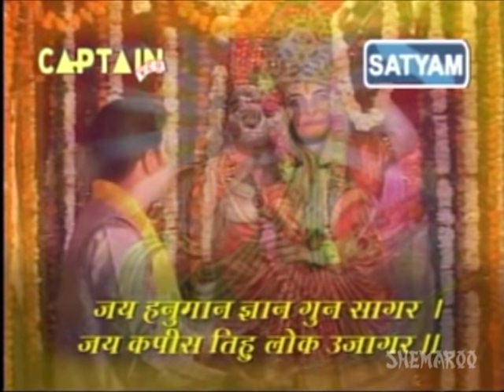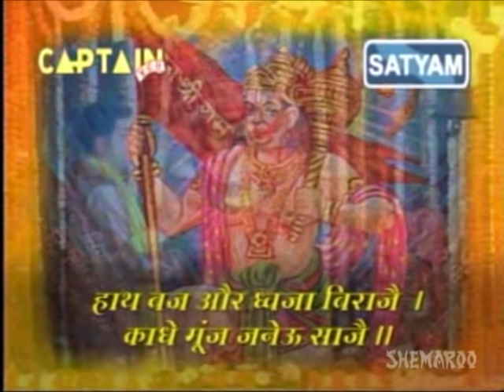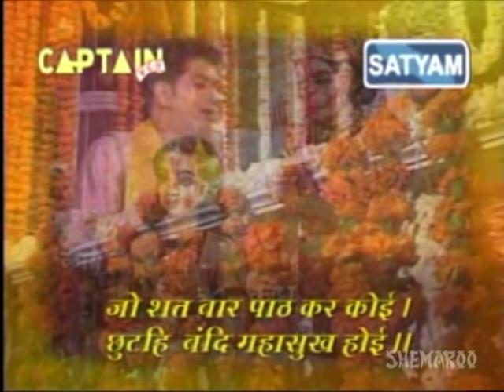Jai Hanuman Gyan Gun Sagar | Hanuman Chalisa | Bhakti Songs | Shemaroo Bhakti